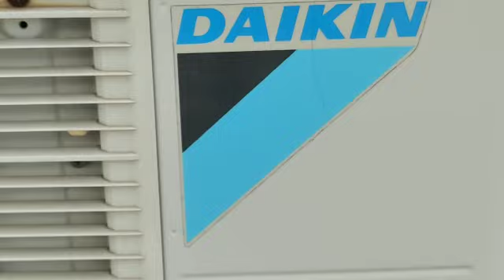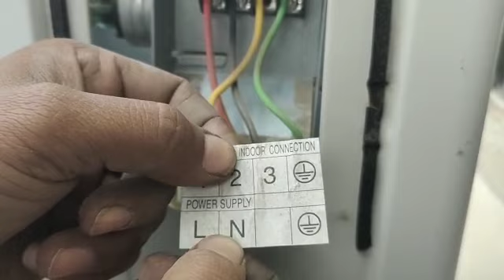AC OUT DOOR Wiring |out door Capacitor Wiring |AC Compressor Wiring|FAN Wiring daikin AC Wiring#ac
split AC capacitor wiring
split comparaser Wiring
split Daikin wiring
daikin AC outdoor FAN Wiring
daikin tripping
daikin AC noise problem solve